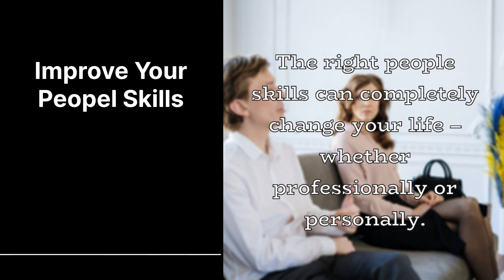Social Skills Coaching - Improve Your People Skills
• No matter who you are, it’s always possible to improve your people skills and become a more charming and more likable conversationalist.
• Start by building more social awareness. If eye contact is often awkward or uncomfortable, try the triangle technique: Draw an imaginary inverted triangle on the other person’s face around their eyes and mouth. During the conversation, change your gaze every five to ten seconds.

• Be aware of proxemics as a nonverbal mode of communication. Intimate, social, personal or public space are used in different contexts and can signal intentions, with people regulating their social closeness by changing their physical proximity.

• “Perceptual positions” can help you build empathy and switch perspectives. First position is seeing the world through our eyes, second position is seeing the world through someone else’s eyes, and third position is seeing the world through a neutral observer’s eyes. You can gain insight into a situation by adopting each position in turn.

• To be a better and more active listener, paraphrase, clarify and summarize. Avoid judging, interpreting through your own perspective or interrupting, and simply listen.

Learn more or get a free mini-book on conversation tactics